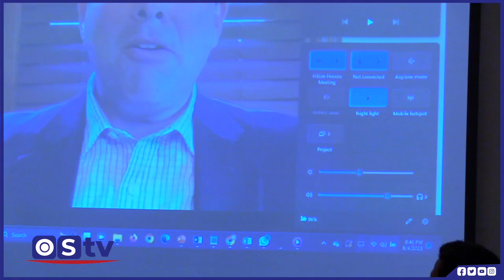XAFLADA SOO DHAWEYNTII WAFDIGII DOWLAD DEEGAANKA DDS EE COLUMBUS